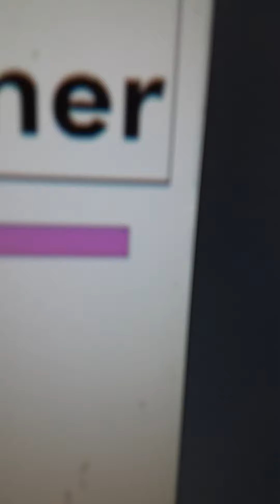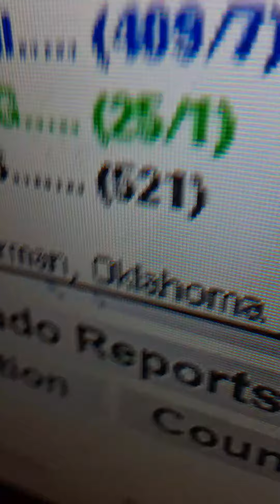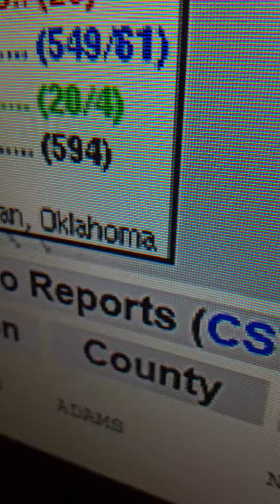MASSIVE Cold Air For all day this week! And Tons Of Snow Showers Likely, weather vlog #6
If You Wanna Skip Around Weather? Check These Timestamps 0:12 0:27 0:50 1:06 1:21 1:34 And 2:18